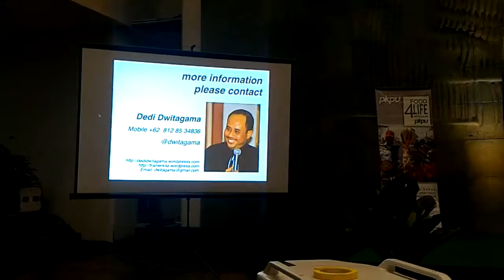Bersinergi bareng KAPMI DKI JAKARTA di KEMENDIKBUD RI 080516 A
KAPMI DKI JAKARTA